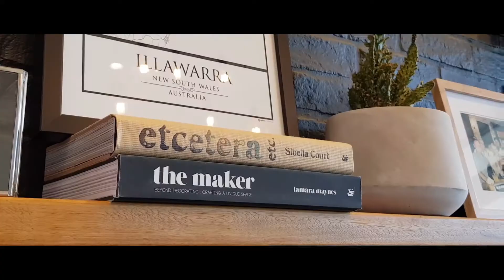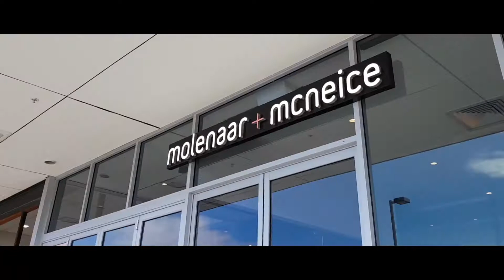Troy McNeice | Profile Video | molenaar + mcneice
passionate | approachable | determined | caring

Troy McNeice is a name familiar to most Northern Illawarra residents. With a passion for helping people, rock solid ethics and a contagious positivity, it’s no surprise that over 80% of Troy’s business is referrals or repeat clients.

Troy's determination, friendly approach and thorough understanding of the market has seen him achieve countless record sale prices and several industry awards over his ten years in the industry.

With an impressive track record of securing top prices for his clients ranging from apartments to prestigious million dollar residences. His vision for a better kind of agency has inspired him to open Molenaar + McNeice.